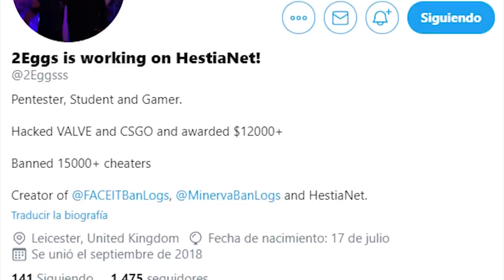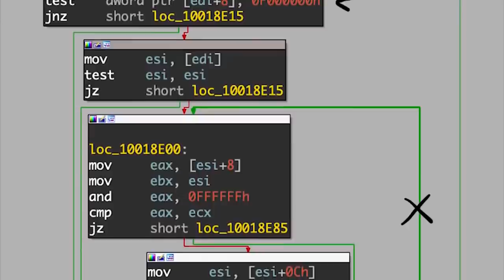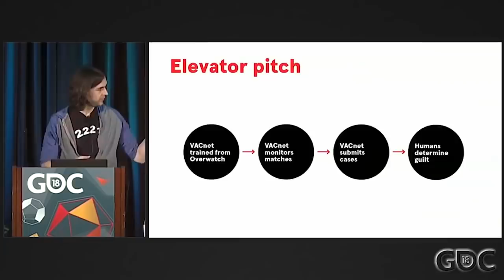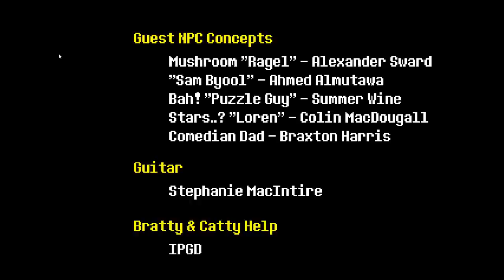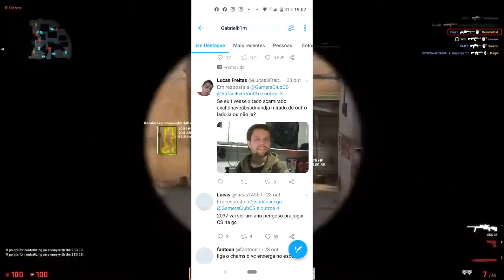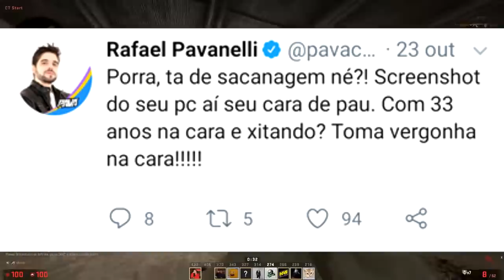HACKERS/ TRAPACEIROS QUE FORAM PUNIDOS DE MANEIRA BRILHANTE!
Fala galera, beleza? Hoje veremos hackers e trapaceiros que foram humilhados nos games. LIKE SE CURTIU!

► Rua dos Timbiras, 239 - Loja 04 - Santa Efigênia - São Paulo - SP

➤ CONTATO PARA ANUNCIANTES E PARCERIAS